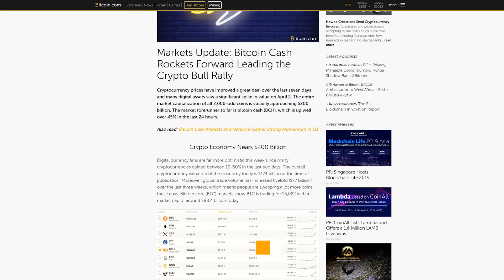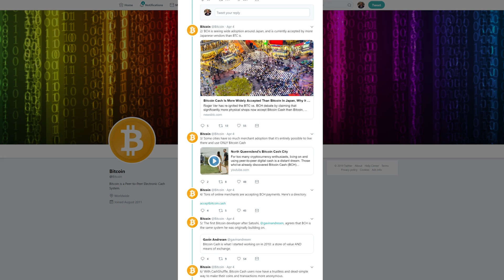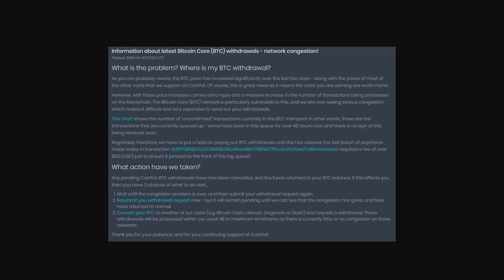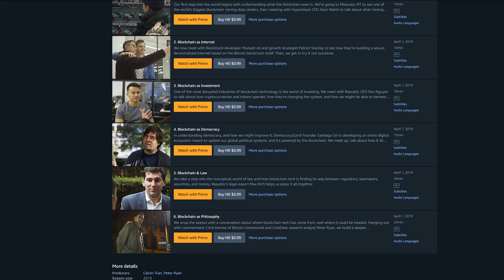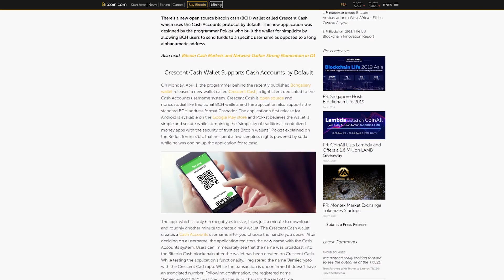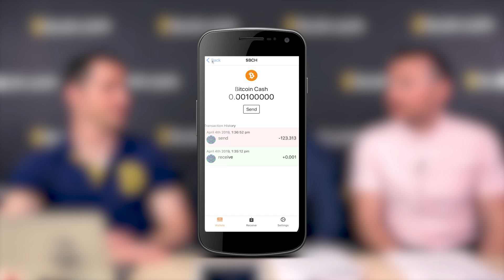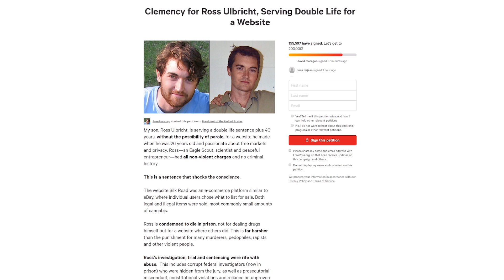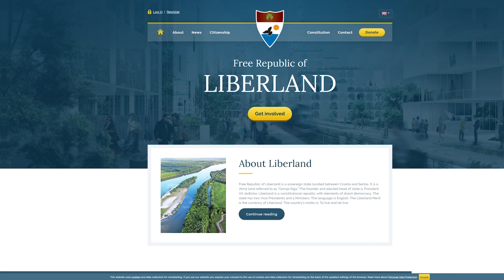Bitcoin Cash Leads Crypto Rally, First Token on an Exchange, Giveaway Winners Announced and more!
►BITCOIN CASH | Leads Cryptocurrency Market Rally
Bitcoin Cash jumped well over 50% April 2nd (within 24 hours) leading the cryptocurrency rally.

►BITCOIN CORE (BTC) | Growing Network Congestion
With the increase in prices and transactions across the crypto space, Bitcoin Core is already showing significant network congestion, with a growing number of “unconfirmed” transactions in the BTC mempool.

►BLOCKCHAIN | Docu-series Released on Amazon Prime
The 6 episode docu-series “Rizki Presents: Blockchain” focuses on how Blockchain technology can change the current fiat system.

►CRESCENT CASH | Cash Account Native Wallet
The new open source bitcoin cash (BCH) wallet called Crescent Cash which uses the Cash Accounts protocol by default.

►HONEST CASH | Adds Paywalls to the Platform
CEO Adrian Barwicki recently introduced the upgrade, hoping the paywalls will provide users with ‘direct sales’ from writer to reader, enabling content creators to generate an additional income, potentially leading to a primary income.

►FREE ROSS | Petition Passes 150,000 Signatures
The Free Ross petition has just surpassed 150k signatures.
You can sign the petition in an effort to get to 200k, as well as send Ross personal mail as well as sending books from Amazon.

►MERIT | 1st SLP Token Listed On Exchange
Liberland token has been listed on the first exchange.

► What is bitcoin?
Bitcoin is one of the most transformative technologies since the invention of the Internet. Bitcoin.com stands firmly in support of financial freedom and the liberty that Bitcoin provides globally for anyone to voluntarily participate in a permissionless and decentralized network that empowers people to not be marginalized by governments and financial institutions. Bitcoin is freedom.

► Who are we?